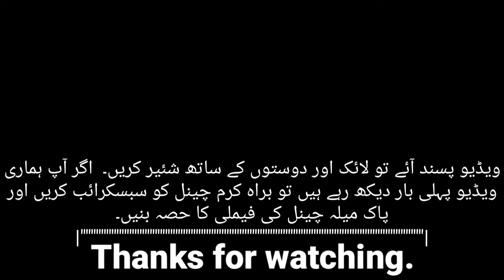Mele Paer ai Khalkat ka hujoom | data sahib urs | Data Darbar ke Baher Ke manazer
Mele Paer ai Khalkat ka hujoom | data sahib urs 2022 | Data Darbar ke Baher Ke manazer | September 17, 2022

Like every year this year also lakhs of people visited the shrine of Hazrat Data Ganj Bakhsh Ali Hajveri.  On the third day of the fair, we went to the court to pray.  We could not stay long in the court, but still thank God that we were able to attend and greet the court.

979th Annual Urs Mubarak Celebrations of Hazrat Data Ganj Bakhsh Ali Hajveri in Lahore, Pakistan

گنج بخش فیضِ عالم مظہرِ نورِ خدا
 ناقصاں را پیرِ کامل، کاملاں را رہنما۔

Ganj Bakhsh-e-Faiz-e-Alam Mazhar-e-Nur-e-Khuda,
Na Qasaan-ra Pir-i Kamil, Kamilaan-ra Rahnuma.